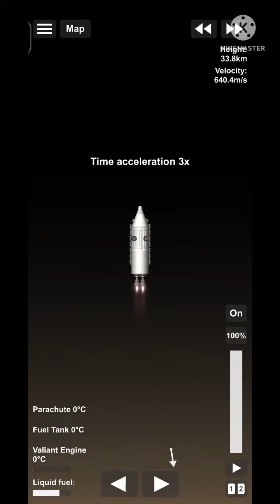Spaceflight Simulator|SFS|Venus|SFS 1.5.6.1|Rocket Download In Description|No Cheats|Earrape